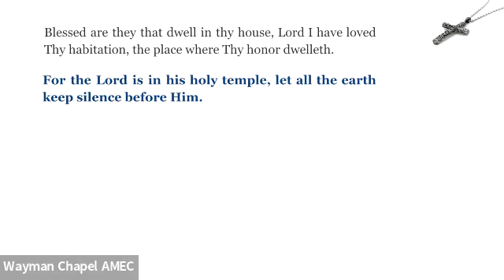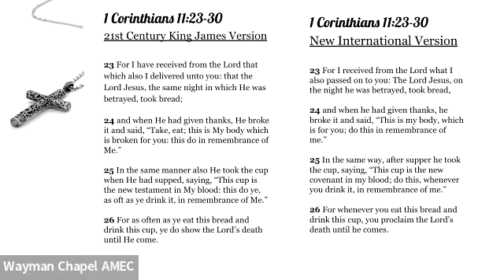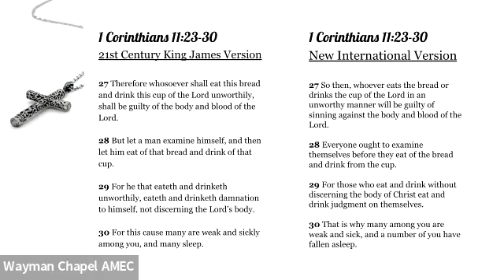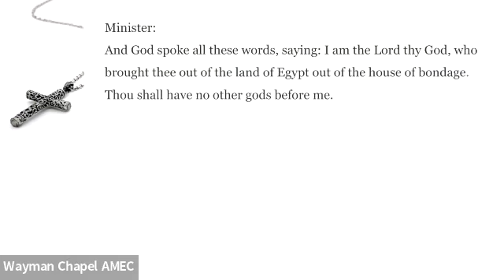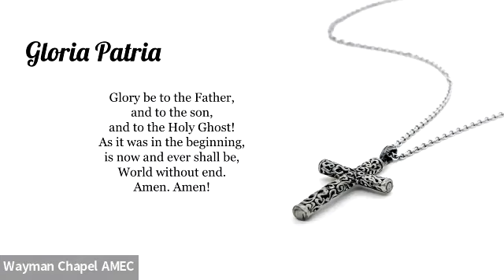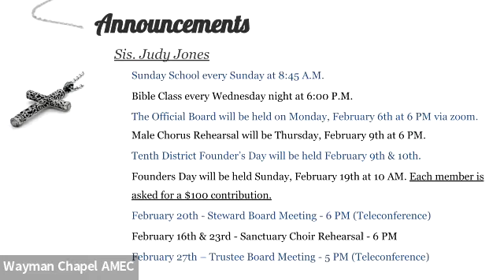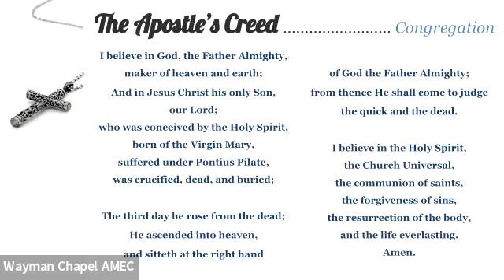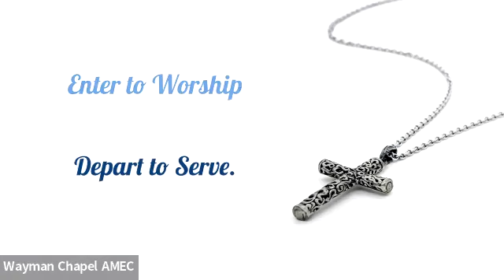Wayman Chapel AME Sunday Morning Worship Celebration 05 February 2023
Wayman Chapel AME Church
407 E. Avenue D
Temple, Texas

Rev. Allen D Edwards, Pastor